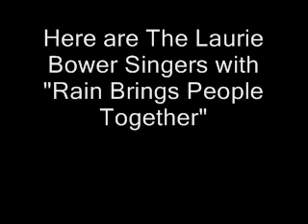ALAN LUND - JOEY - Rain Brings People Together - Laurie Bower Singers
Fan-based video.
No commercial intent intended.
Video listed as unlisted to help control distribution.
You must have the link to view or download.
Research material for my Alan Lund Tribute Book.
Alan Lund Canadian/Director/Choreographer Research Project.

From the Canadian Musical "Joey" directed and choreographed by Alan Lund